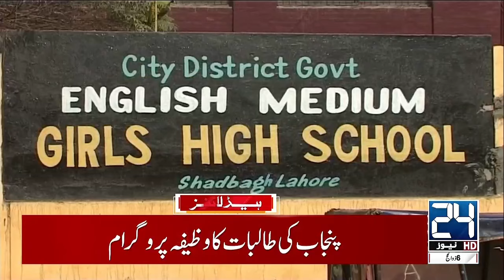CM Maryam Nawaz Took Decision To grant Stipend | 6am News Headlines | June 13, 2024 | 24 News HD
24 News HD Is One Of The Leading News Channels Of Pakistan Bringing You The Latest Current Affairs From Pakistan And Around The World.  Live National Assembly ,Senate Session And Current Affairs.